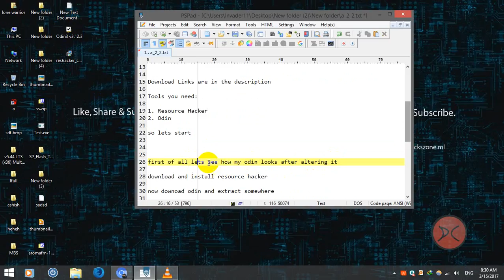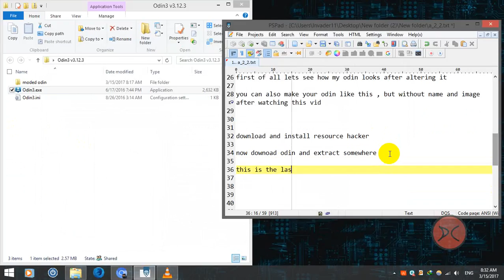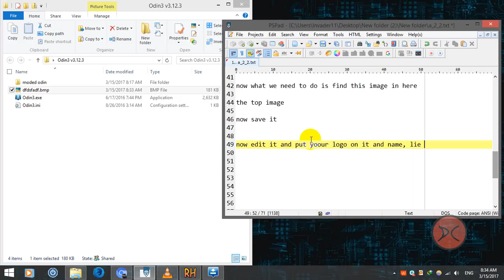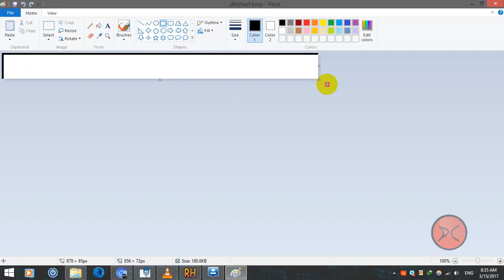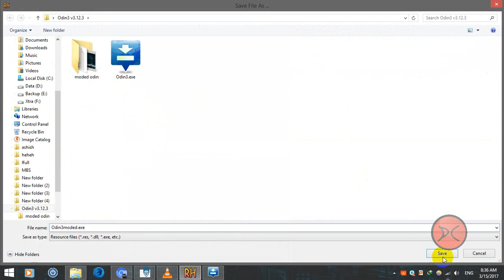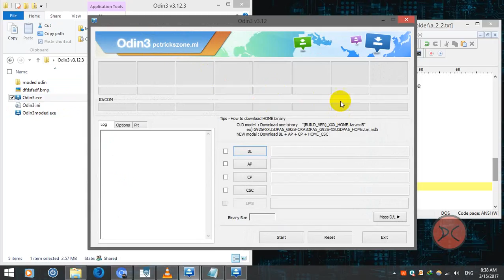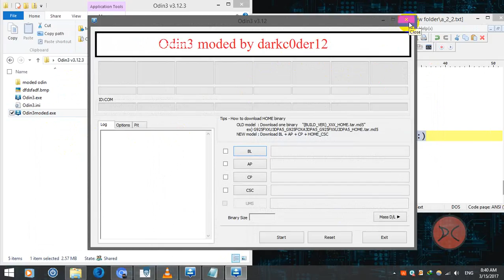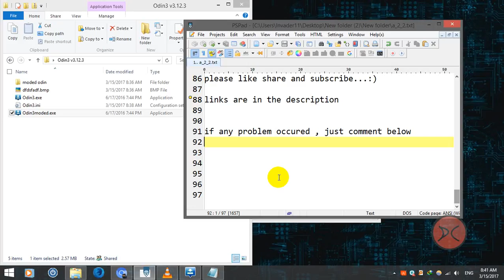How To Modify Odin And Put Your Logo Image And Name On Odin Very Easy